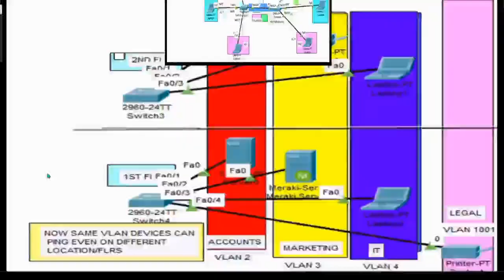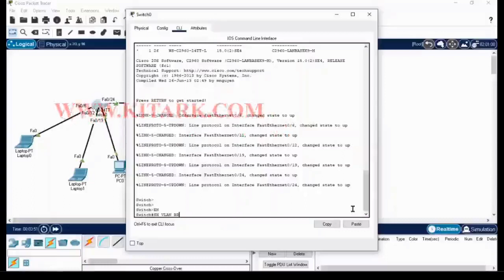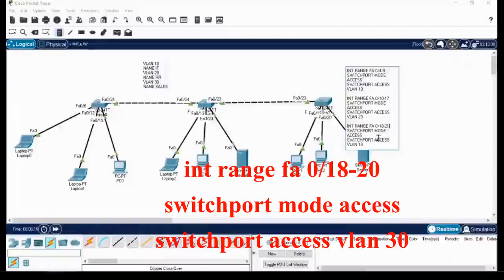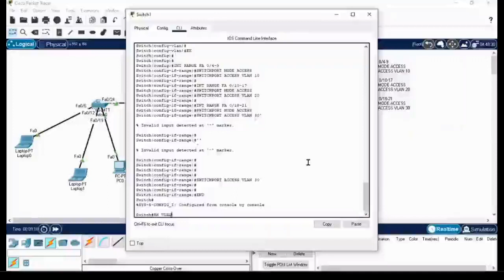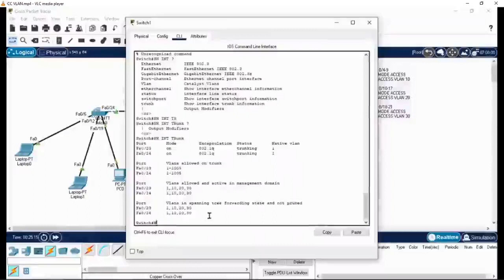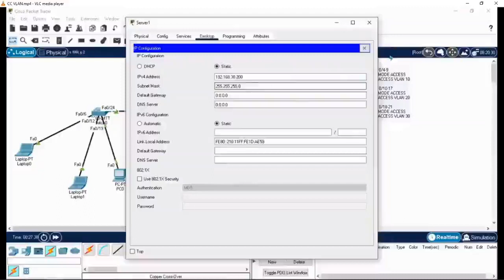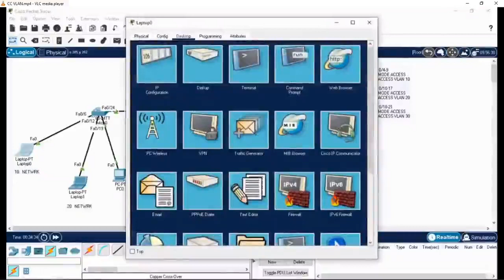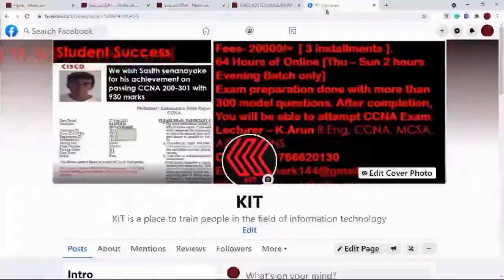Free CCNA 200 301 VLAN Setup on CISCO Switches P2of2| Theory,Configurations,Cmnds,Trunk,Troubleshoot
In CCNA 200 301 & the previous versions of the exam, VLAN & INTER-VLAN are important features that have been very tuff for beginners with irregular starting.
In this lesson:
00:00 KIT Intro
00:32 Build VLAN Lab in Pkt Tracer Workspace
01:36 Switch to Switch Cable connection
02:32 Create VLANs by Commands in Switch CLI
03:10 Verifying Vlan Creation [ Vlan Database ]
04:36 Port Assignment for VLAN
08:38 Trunk setup in between switches
09:59 Verifying Trunk setup
11:28 IP Assignment to PCs [ end devices/hosts ]
14:02 Ping Testing

We have made the videos in order to make you score more marks in the exams as well as in your job as well.
Here we have discussed VLAN & INTERVLAN both theory & practical based which could appear for the exam & the easiest way to approach these questions without getting confused.

[CCNA 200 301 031 Interface IP Assignment, Ping Test & Simulation | Show Labels |CCNA Training Course      ]

CCNA 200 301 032 Cisco CLI Modes, Commands, IP Assignment, Password Setup&Save |CCNA Training Course      ]

 CCNA 200 301 all 5 types of ip calculations | subnets | CCNA exam questions scope             ]

Understand where & why we are applying these configurations then it will be very easier. checkout the full set of videos in the playlist upon IP topic as well in order to avoid your confusion regarding different IP addresses used here.

1-Create Vlans
2-Define Ports to Vlans
interface range fastethernet 0/9-16
description ports to vlan 20

interface range fastethernet 0/17-20
description ports to vlan 30

3-Define Trunk ports

Practical : Test same vlan devices are pinging or not.